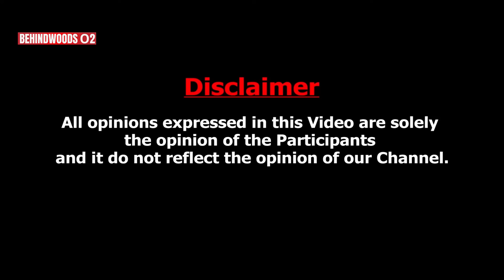"ஏய்.. சூனியம் வச்சிடுவேன்.."😡 ANCHOR-க்கு சாவு பயத்தை காட்டிய அகோரி😲 - பகீர் பேட்டி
நாட்டுப்புற கலைஞராக இருந்து அகோரியாக மாறிய சம்பவம் குறித்து நம்மோடு பகிர்ந்துகொள்ளும் கலையரசன் பேட்டி